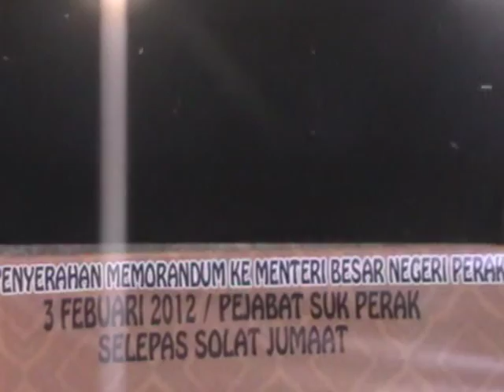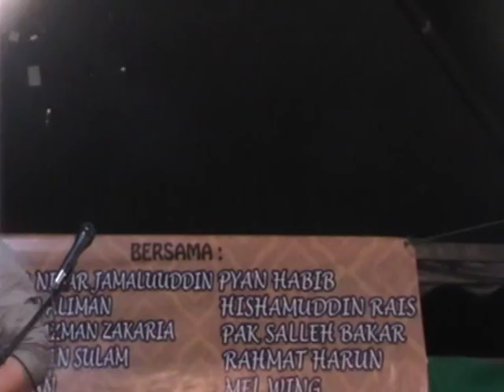MALAM RAKYAT TERLUKA 3/9 (MEL WINGS)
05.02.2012, Felcra Changkat Lada, Seberang Perak. Part 3/9 - Mel Wings

Malam Derita Bangsa Anjuran BAPA & PAKSI. Persembahan Kebudayaan Rakyat : Pak Salleh Bakar, Dinsman, PyanHabib Rahman, Rahmat Haron, Mel Wings. Panel Forum:  Mohammad Nizar Jamaluddin, Hishamuddin Rais, Mazlan Aliman, Razman Zakaria, Dinsman. Moderator: Muhaimin Sulam.